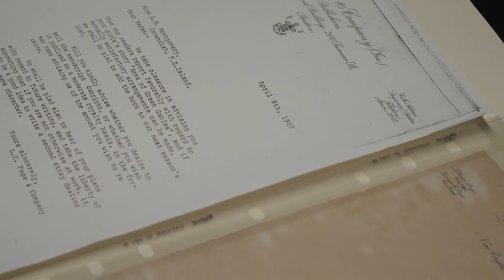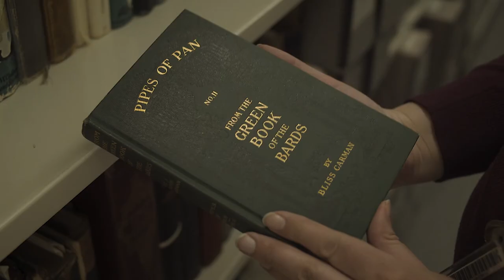Lucy Maud Montgomery Collections - U of G's Archival & Special Collections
The library's Archival & Special Collections develops, curates and preserves special, rare, and archival information resources and makes them accessible to the University of Guelph community. The L.M. Montgomery Collection is an essential national repository for Montgomery studies. The collection is extensive and diverse, serving the needs of literary scholars, historians, many researchers, and the public. At its centre are Montgomery's journals, which consist of ten legal-size written volumes and unpublished, edited typescripts.

Video transcript:
[Soothing, upbeat music playing]

[Melissa McAfee, special collections librarian]: Lucy Maud Montgomery was the author of 20 novels, including Anne of Green Gables, Rilla of Ingleside, Emily's Quest, and The Blue Castle. And we are so fortunate to have this repository at the University of Guelph. Well, this collection is really a very important resource for research and study of Lucy Maud Montgomery. It includes materials that document, both her work and her life. For example, we have first additions and other important additions of all the novels she wrote. We have her photography collection. She was an avid photographer. We have her journals, scrapbooks, her working papers, foreign additions of the work she wrote in addition to her library. So the books that she was reading that might have inspired her in her writing.

This letter dated April 8th, 1907 is from Elsie Paige and Company, a Boston, Massachusetts publisher. And it is informing Lucy Maud Montgomery that they have decided to publish her first novel Anne of Green Gables.

[A close-up shows the typed letter with the Elsie Paige and Company letterhead.]

Anne of Green Gables is so popular that it has never been out of print. And it's been published in almost every country around the world. My favourite edition of the book is this one, which is an, a Japanese edition published in 1940s.

[Melissa holds the Japanese edition of Anne of Green Gables. The cover of the book has green and pink pastel drawings, and the title is written in Japanese.]

Well, this is a very rare item. Lucy Maud Montgomery kept a diary from the time she was nine years old, but decided to burn all of her diaries that were written in her preteen years. She started again writing a diary in 1889 when she would've been about 14 years old and continued to write those diaries until her death. So we have all of those diaries from 1889 to 1942. They are kept in ledgers that are fairly large, they're legal sized ledgers, and somebody actually counted the number of words in them. There are over a million words in these diaries.

[Melissa opens one of the ledgers on a display pillow, the ledger is brown and contains many pages]

So this is a really, really good place to get some insights into Montgomery's thoughts. I wanted to show you the very first entry, because I think it's really interesting. It's September 21st, 1889. She's living in Prince Edward Island and a fairly long entry.

[The ledger is open to a page with a black and white photo of a house surrounded by trees on the left and surrounded by handwritten text.]

I'm not going to read it to you. But one of the things that really struck me is that like people of today, she named her plants and she was very, very fond of cats.

This is the first edition of Emily's Quest. The last in the Emily trio. The story Chronicles the life of a young girl named Emily, who is trying to be a writer and also delves into her romantic life. What makes this book special is the inscription from Montgomery to her son, Chester. It reads, "To Chester C. MacDonald with a mother's love." And it also includes her trademark black silhouette of a cat.

[Emily's Quest sits on a display cushion, it has a green spine and on the cover is an image of a woman in a white nightgown kneeling with an open book, surrounded by a border of pastel flowers. Melissa opens to the handwritten cursive inscription on the first page with a silhouette drawing of a sitting cat.

Well, I think the collection is for absolutely everyone.

[A close up of books from the Lucy Maud Montgomery Collection are sitting on a shelf.]

And if you're interested in learning more about the collection, you can find a lot of information on our website. We have a detailed description of this collection there. You can also find out about it through talking to people in special collections. We're always happy to respond to requests via email and phone, or you can just come into the reading room and ask a question.

[Explore U of G’s Archival and Special Collections]

[Visit lib.uoguelph.ca to get started]

[University of Guelph. Improve Life]